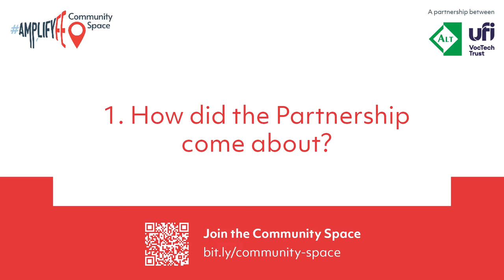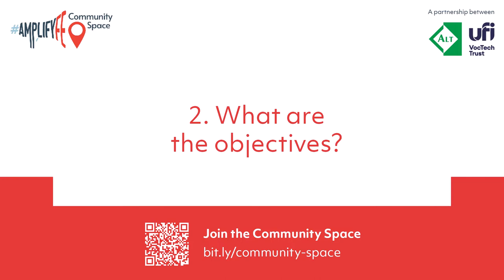Introducing the Alt + Ufi Strategic Partnership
00:00 - How did the Partnership come about?
02:38 - What are the objectives?
04:45 - What's going to be happening?
07:55 - How can you get involved?
09:07 - How to stay in touch with Ufi and ALT